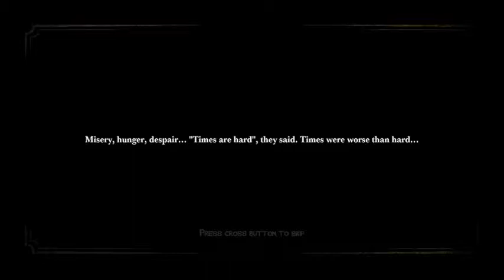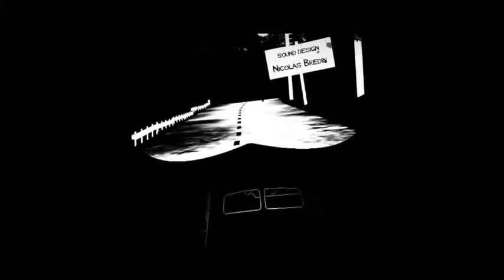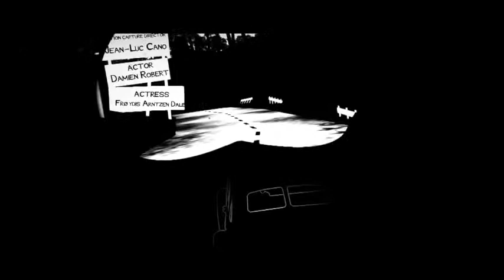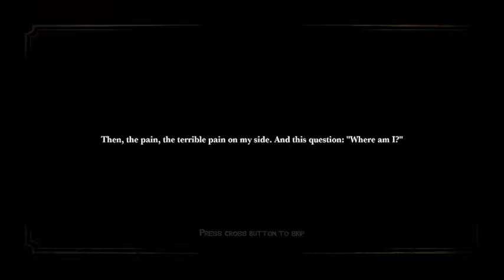10 Minute 1st Impressions : White Night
Here is my 10 Minute 1st Impression on White Night for the PS4.